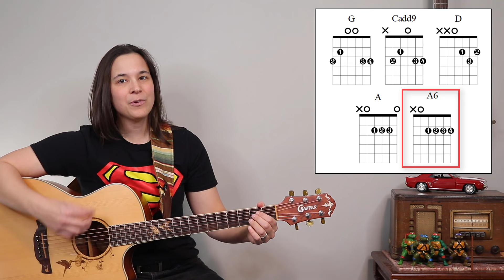Linger Guitar Lesson - STRUMMING + Cool Intro!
Linger Guitar Lesson by the Cranberries ✅ Check out Lauren's beginner guitar system - In this Linger guitar tutorial by the Cranberries, I will show you how to not only strum along to this amazing song, but I will also show you how to play the intro to Linger as well. This song has multiple guitar parts, but we will be focusing on two main parts for you to play along with the recording. The chords and chord progression are very simple to play but the Linger strumming pattern is a little more complicated. We will break it down step-by-step here.

⏱Linger Guitar Lesson Chapters: ⏱

0:00 - Intro and Chords
1:35 - Intro Picking Pattern
2:55 - Intro Playthrough
4:11 - Split Measure Strumming
6:49 - Tips on Playing Complex Strumming Patterns
7:54 - Chord Switch
8:56 - Verse Section
9:46 - Verse Playthrough
10:47 - Outro Picking Pattern
12:05 - Directional Picking

✅TIPS WELCOME:
Enjoy the lesson? Give Lauren a Tip

✅ BUSINESS COACHING:
Wanna learn how to be successful on YouTube?

Lauren :)

Lauren Bateman is a participant in the Amazon Services LLC Associates Program, an affiliate advertising program designed to provide a means for sites to earn advertising fees by advertising and linking to Amazon.com. If you enjoyed my guitar lesson, consider purchases from the above links as the help support this channel.